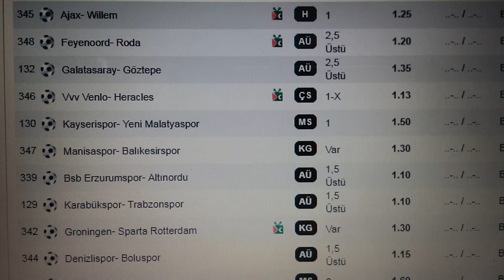24.12.2017 pazar Analizlerim